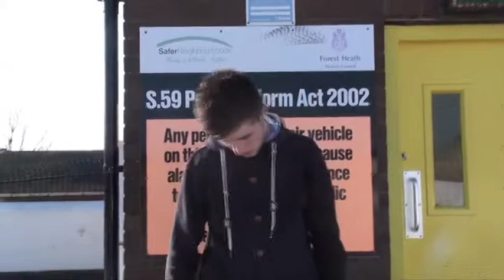12P1-02 THRILLER 2012 COMMENTARY